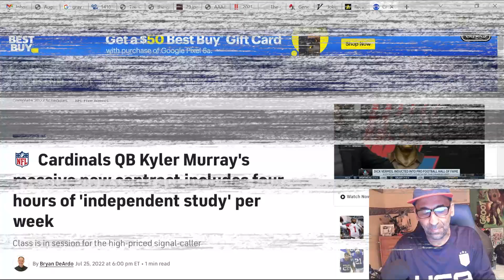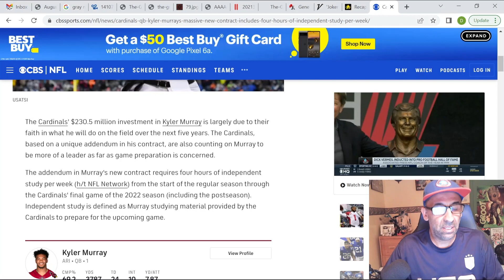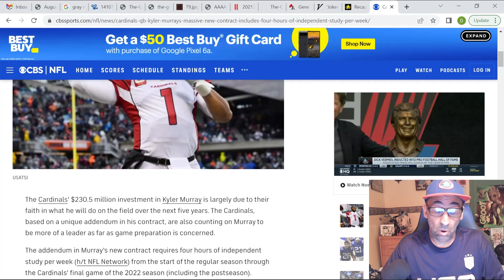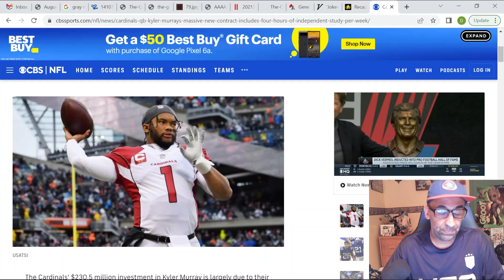Kyler Murray Contract Reaction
Edson "Delta Six" Gomes lends his thoughts to the contract extension given to Arizona Cardinals Quarterback, Kyler Murray and the odd clause attached to it.